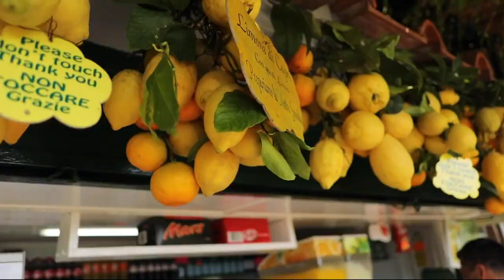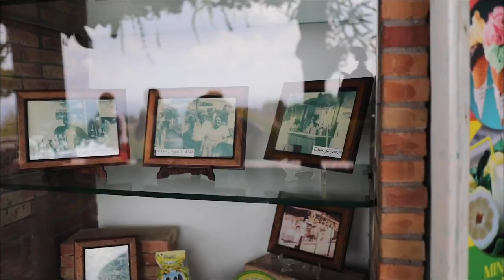VLOG: CAPRI - DIA 4 // RENATA BARROS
Oi Gente !!
Neste vídeo mostro como foi o meu quarto dia em CAPRI, um dos meus lugares favoritos.
Espero que gostem do vídeo tanto como eu.

Não se esqueçam de me seguir no Instagram : @iamrenatabarros